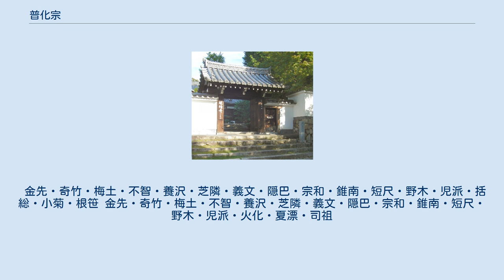普化宗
普化正宗総本山 明暗寺 普化宗（ふけしゅう）は、日本仏教の禅宗のひとつ。
9世紀に中国で臨済義玄と交流のあった普化を始祖とするため、臨済宗（禅宗）の一派ともされる。
普化は神異の僧であり、神仙的な逸事も多く、伝説的要素が強い。
虚無宗（こむしゅう）とも言い、虚鐸（尺八）を吹きながら旅をする虚無僧で有名。
 1249年（建長6年）日本から中国（南宋）に渡った心地覚心が、中国普化宗16代目張参の弟子である宝伏・国佐・理正・僧恕の4人の在家の居士を伴い、1254年に帰国することで、日本に伝わった。
紀伊由良の興国寺山内に普化庵を建て居所とした。
4人の帰化した居士は、それぞれ4人の法弟を教化し16人に普化の正法を伝え、16の派に分かれていた。
後に宝伏の弟子の2人（金先、括総）の派が盛んになり、他の派は滅びてしまったり、両派を触頭として支配下に入り存続した。
 心地覚心の法孫にあたる靳全（金先古山居士）がでて、北条経時の帰依を受け、下総国小金（現在の千葉県松戸市小金）に金龍山梅林院一月寺を開創し、金先派総本山となった。
一方、括総了大居士は武蔵野国幸手藤袴村（現在の埼玉県幸手市）に廓嶺山虚空院鈴法寺を開創し、括総派総本山となり、一月寺と共に普化宗末寺120あまりの触頭となった。
 普化宗を公称し、一つの宗派として活動するのは、近世に入ってからである。
 江戸時代には虚無僧の集団が形成された特殊な宗派で、教義や信仰上の内実はほとんどなく、尺八を法器と称して禅の修行や托鉢のために吹奏した。
1614年（慶長19年）に江戸幕府より与えられたとされる「慶長之掟書」により、虚無僧の入宗の資格や服装も決められるなど組織化され、諸国通行の自由など種々の特権を持っていたため隠密の役も務めたとも言われる。
 江戸幕府との繋がりや身分制度の残滓が強かったため、明治になって政府により1871年に解体され、宗派としては失われている。
また、その後一月寺は日蓮正宗の寺院となり、鈴法寺は廃寺となった。
しかし尺八や虚鐸の師匠としてその質を伝える流れが現在にも伝わっており、尺八楽の歴史上重要な存在である。
 1950年、宗教法人として普化正宗明暗寺が再興された。
 普化宗諸流には16派があると伝えられている。
しかし、諸説がある。
 金先・奇竹・梅土・不智・養沢・芝隣・義文・隠巴・宗和・錐南・短尺・野木・児派・括総・小菊・根笹 金先・奇竹・梅土・不智・養沢・芝隣・義文・隠巴・宗和・錐南・短尺・野木・児派・火化・夏漂・司祖